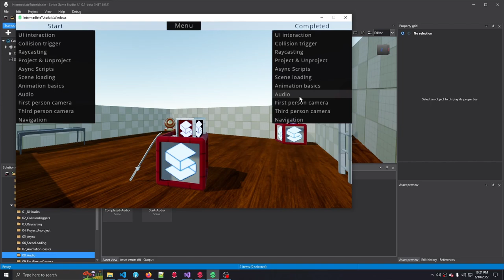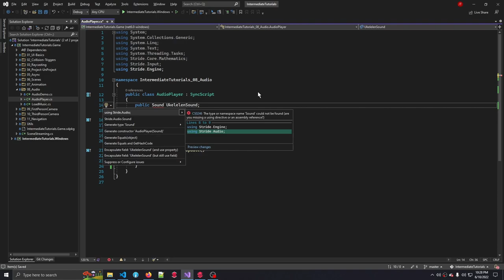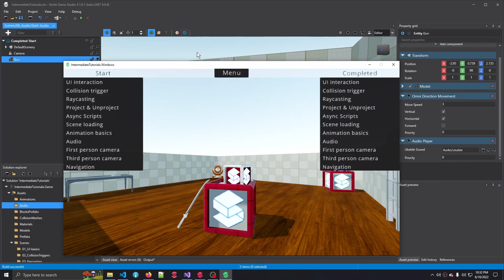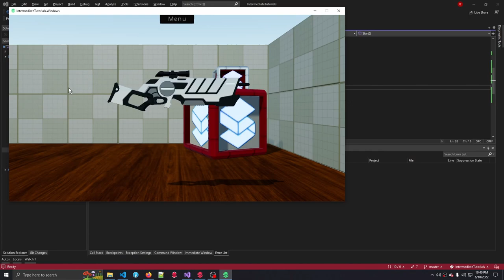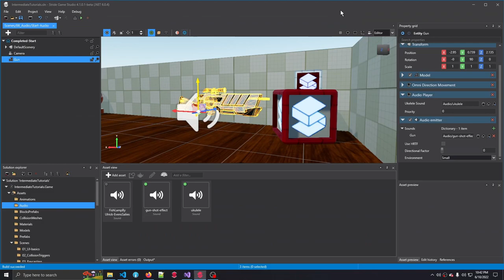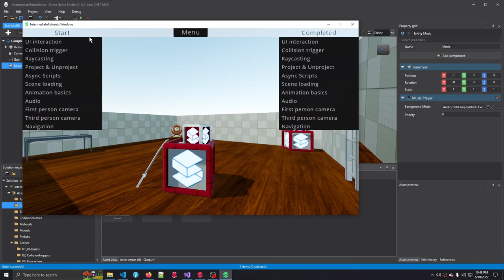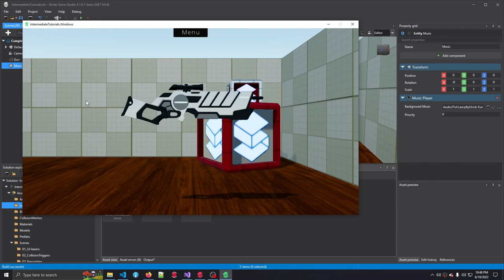Stride tutorial | C# intermediate #8 | Audio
In this tutorial, we learn about different types of audio, and how to load and play that audio